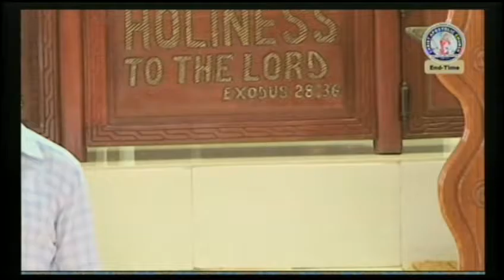TESTIMONY COMPILATIONS 2